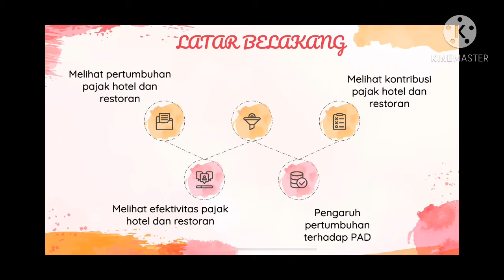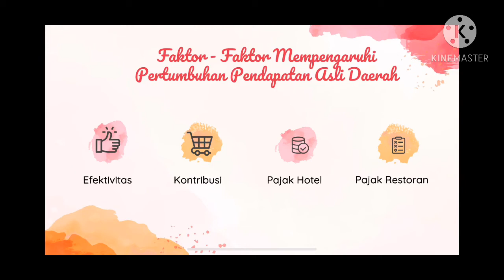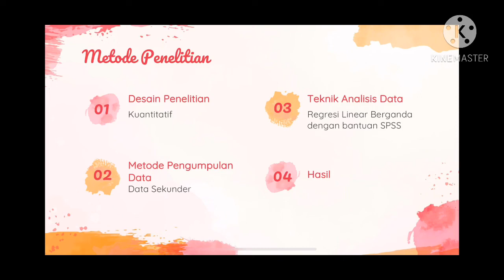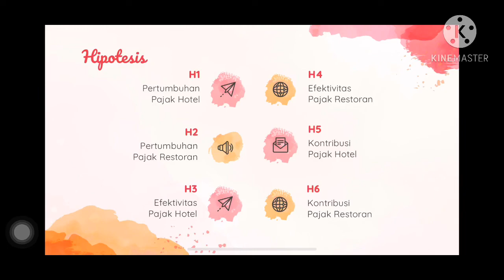Azra Ramizah - Literature Review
Di video kali ini saya akan menjelaskan mengenai literatur riview tentang Analisis Pertumbuhan Efektivitas dan Kontribusi Pajak Hotel dan Pajak Restaurant terhadap PAD di Kota Padang
Enjoyy:)!!!